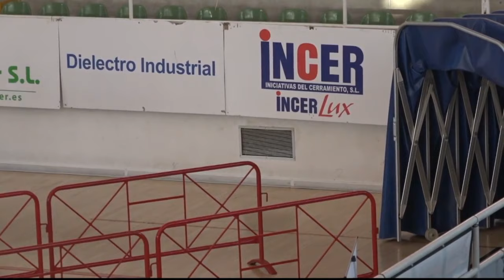Super Fight de Muaythai -62 KG Alex Dass Vs Silviu Vitez MFC012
Sabado 5 de Junio de 2021
Ponferrada MFC012